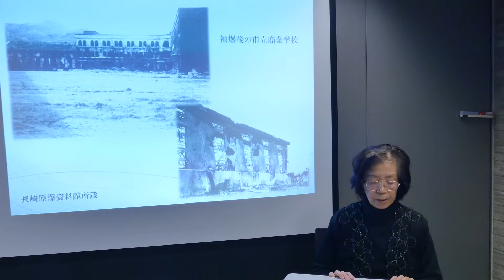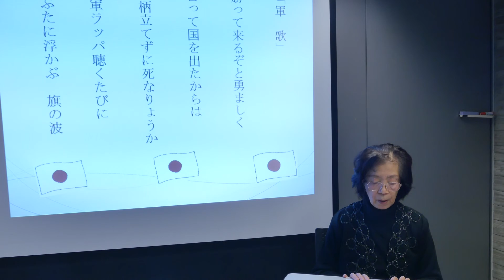語り継ぐ被爆体験（家族・交流証言）推進事業（5）＿井石昭子さん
長崎市では、被爆者の体験や想いを受け継ぎ、次の世代へ伝えていく取り組みを支援しています。
この映像は、お父さんの被爆体験をお話する井石昭子氏の講話の様子です。
また、“家族・交流証言者に興味のある方”や“自分の被爆体験を継承してほしいという被爆者の方”のご連絡もお待ちしております。
詳細は「長崎市平和原爆ホームページ」からもご確認いただけます。

長崎市被爆継承課　平和学習係